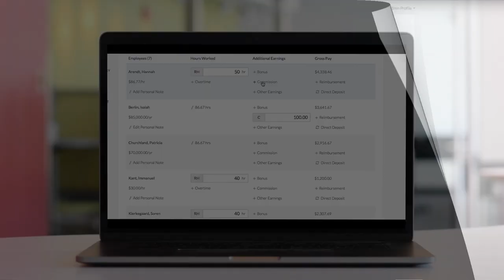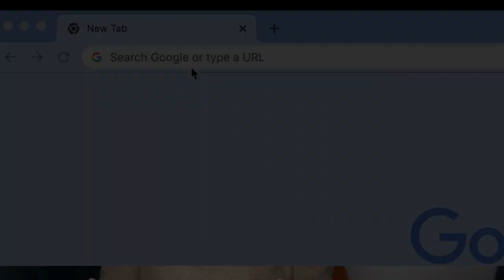270: How I’m Refocusing on My Business in This Quarter & What I Wish I Knew Before Becoming a Mom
I became a mom in April 2020 and life has never been the same. I think becoming a mom in and of itself is hard anyway, but when you add in a global panorama? Let’s just say it’s been a bit spicy.

In this episode I’m sharing my mood for Q4 of 2021. It’s “me season,” and I’m ready to implement all the many ideas that I have been mapping out for the last year and a half!

Plus, I’m sharing the way Muoyo and I have divided up the juggle of full time parenting and full time careers (spoiler alert: it’s still a struggle!). I’m also sharing what I wish I knew about motherhood before I became a mom.

Listen on Apple Podcasts, Spotify, and more!

Podcast Moguls:
Learn how to turn your podcast into a side hustle.

Gusto
As a Side Hustle Pro listener, you’ll get three months free when you roll your first payroll. Sign up, and give it a try

Thanks for tuning in to the Side Hustle Pro podcast with host Nicaila Matthews Okome